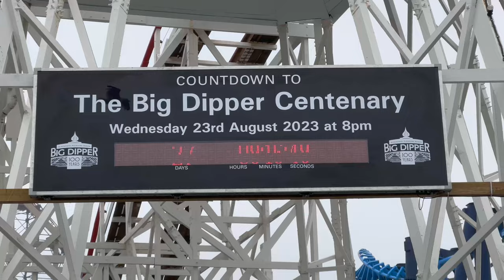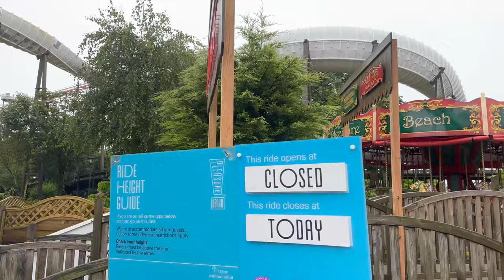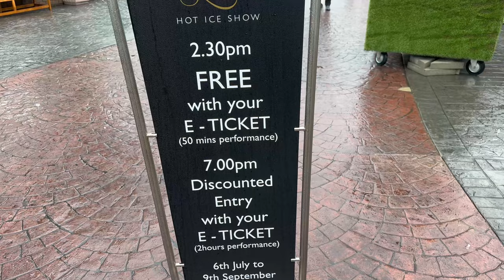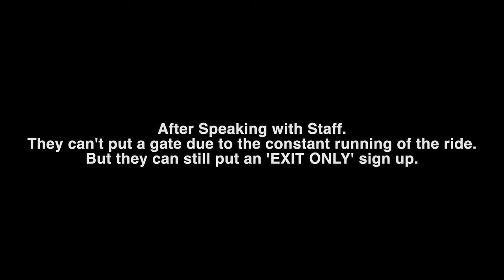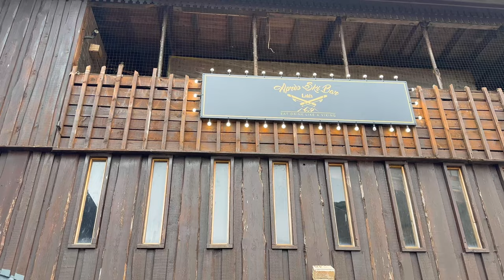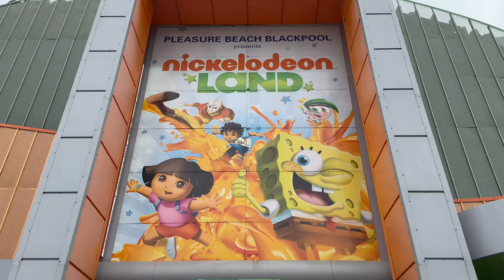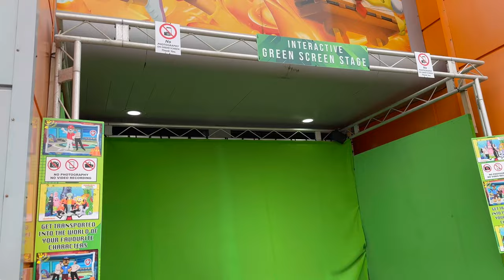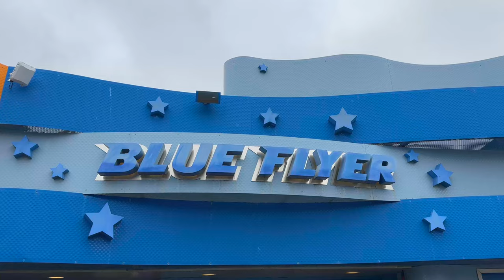Blackpool Pleasure Beach Late July 2023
Come with me as I visit Blackpool Pleasure Beach to see what updates have taken place in the run up to the Centenary Celebration for the Big Dipper. In this video I will also give an update on Valhalla along with a detailed description of what takes place on the ride.

Chapters:

00:00:00 - Introduction
00:02:25 - The Big Dipper
00:04:12 - Avalanche is Frozen
00:07:10 - Back To Valhalla
00:10:33 - A Grand Day Out?
00:12:16 - Will the gods allow passage from 12?
00:15:04 - My Tips for riding Valhalla
00:16:17 - Is Valhalla Open Yet?
00:23:52 - How was the Adventure?
00:28:49 - All About Loki's
00:31:09 - *SPOILERS* What happens on Valhalla
00:46:08 - A look at Loki's
00:47:39 - Why is Pleasure Beach Split In Two?
00:50:46 - The Big One
00:52:12 - Over to ICON
00:53:51 - Onto the Yellow Steeplechase
00:54:17 - Over to Nickelodeon Land
00:55:33 - The Void of Blackpool Pleasure Beach
00:57:03 - The History around the two smaller Wooden Coasters
00:59:09 - Summary of the day